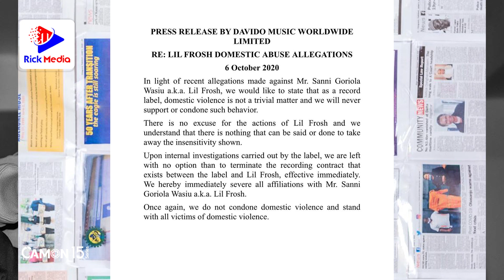DAVIDO Amtimua MSANII wake BAADA YA KUMPIGA na KUMUUMIZA VIBAYA MPENZI WAKE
Staa wa muziki nchini Nigeria na mmiliki wa lebo ya muziki ya DMW @davidoofficial amevunja mkataba na msanii wake LilFrosh baada ya kutuhumiwa kumshushia kipigo na kumjeruhi vibaya mpenzi wake

Uongozi wa lebo hiyo umechukua uamuzi huo kama ishara ya kupinga ukatili dhidi ya unyanyasaji wa kijinsia